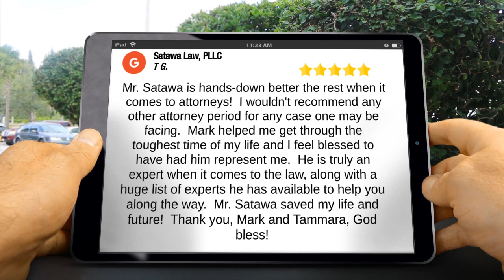Satawa Law, PLLC Southfield Incredible 5 Star Review by T G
5 Star Rating

Mr. Satawa is hands-down better the rest when it comes to attorneys!  I wouldn't recommend any other attorney period for any case one may be facing.  Mark helped me get through the toughest time of my life and I feel blessed to have had him represent me.  He is truly an expert when it comes to the law, along with a huge list of experts he has available to help you along the way.  Mr. Satawa saved my life and future!  Thank you, Mark and Tammara, God bless!

Satawa Law, PLLC
26777 Central Park Blvd #300
Southfield MI
48076